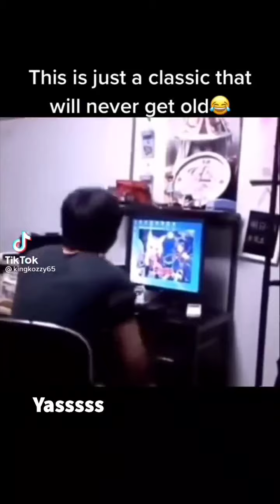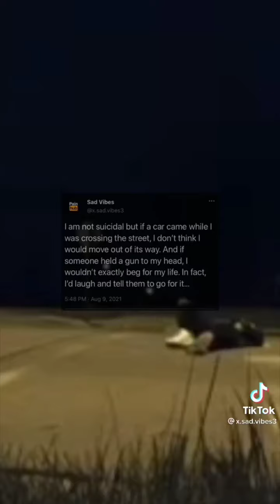No Title Necessary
It's chaotic. You have been warned. Also these just live in my phone's gallery lol